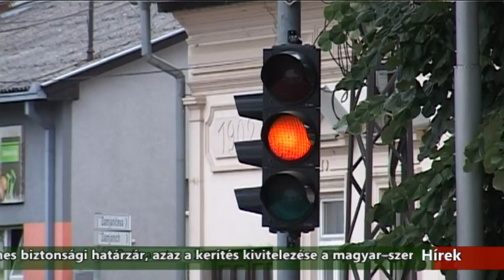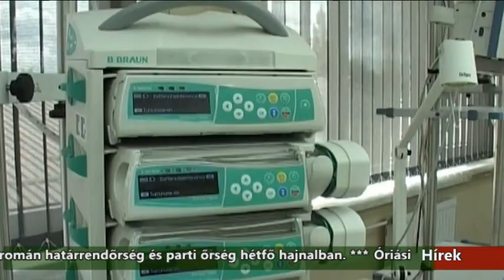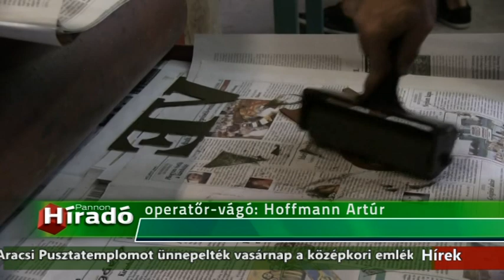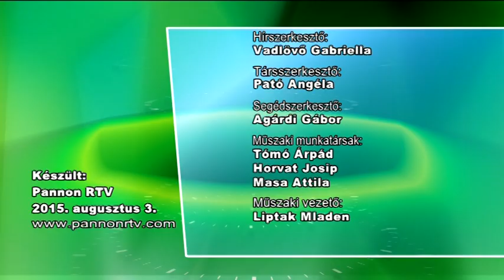Híradó - 2015.08.03. 17:30h